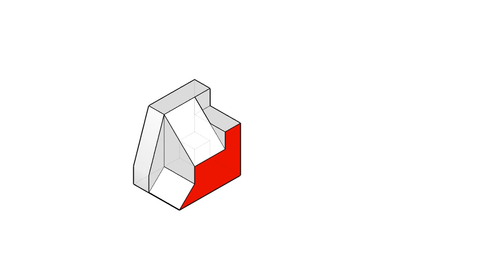全華圖學130頁/剖視圖標準製圖法-剖視圖解答